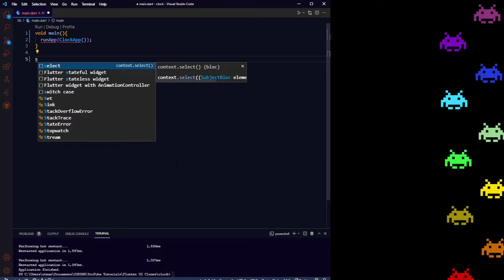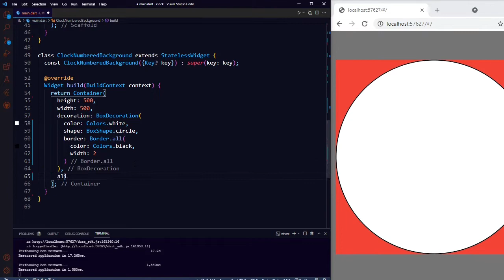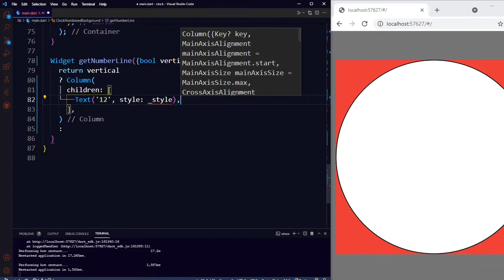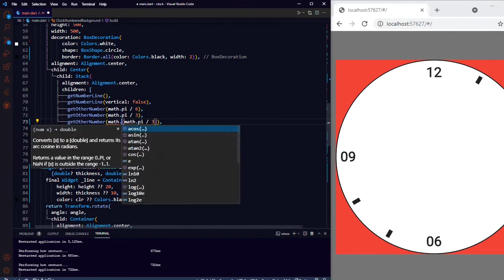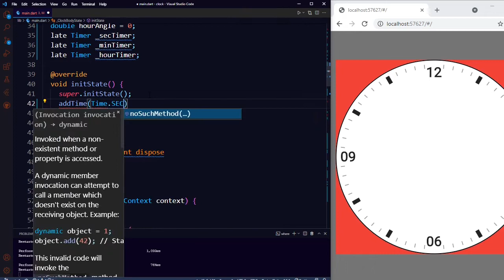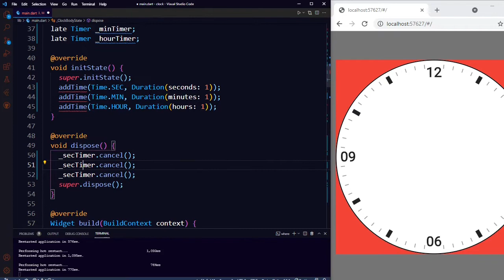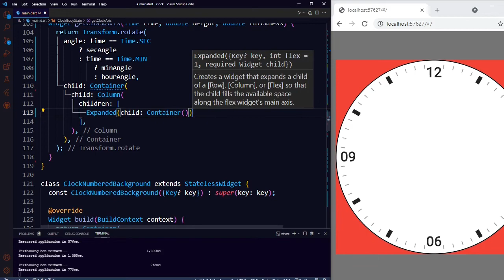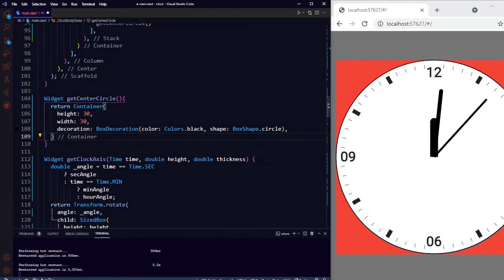Building a Wall Clock with Flutter